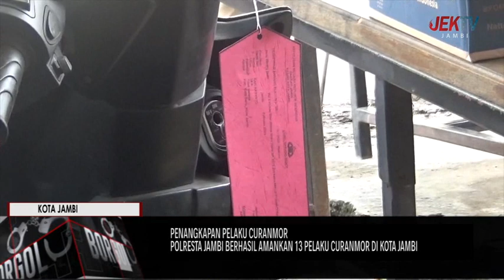POLRESTA JAMBI BERHASIL AMANKAN 13 PELAKU CURANMOR DI KOTA JAMBI